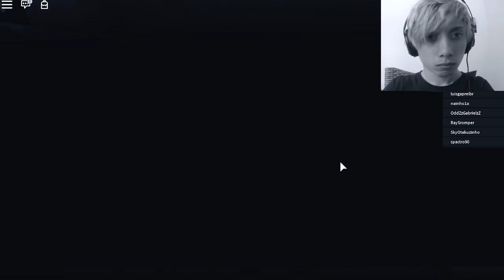NOVO JOGO TOKYO GHOUL INCRÍVEL - Ro Ghoul - Roblox ‹ Sky ›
Eae bão ? Novo jogo de tokyo ghoul no roblox.

☑️ Conteúdo é 100% Family Friendly nesse caso é livre para todas as Idades

Oi eu sou Sky, Sky1Ms ou ate mesmo Skyms, skay, ski,  Nhaa, jogador minecraft e outros jogos, a gosto de vlog também e sou otaku ♥ ‹ Sky ›